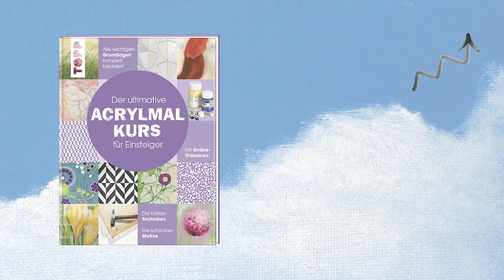Acryl-Tutorial: Verschiedene Pinsel und Techniken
Was zeichne ich am besten mit dem Spitzpinsel? Oder wozu brauche ich den Katzenzungenpinsel? All das beantwortet dir Autor und Acryl-Experte Martin Thomas in diesem Video. Er zeigt dir außerdem, wie du mit den jeweiligen Pinsel deine Farbe auftragen musst, um bestimmte Effekte und Bilder zu erzeugen. Viel Spaß beim Ausprobieren!

Weitere Tipps und Tricks findest du in unserem ultimativen Acrylguide für Anfänger

Wenn du mehr über Martin Thomas erfahren möchtest, dann schaue doch mal auf seinem Autorenprofil vorbei

0:00 - Intro
0:06 - Einleitung
0:16 - Spitzpinsel und Techniken
1:31 - Katzenzungenpinsel (Borste) und Techniken
2:36 - Fächerpinsel und Techniken
4:08 - Ovaler Borstenpinsel und Techniken
5:17 - Lasurpinsel und Techniken
6:19 - Synthetikpinsel (Borste, breit) und Techniken
7:15 - Kapselpinsel und Techniken
8:05 - Flachpinsel und Techniken
8:40 - Link zum Buch